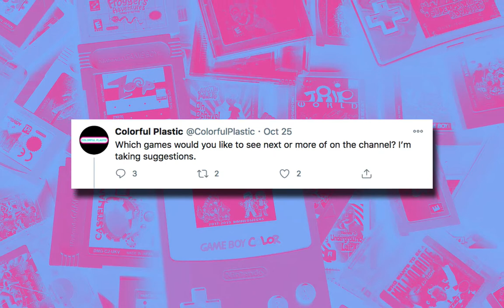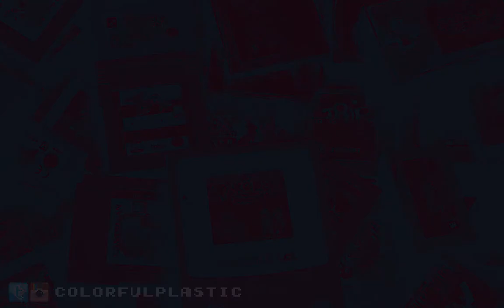Disney's Lilo & Stitch - Game Boy Advance (2002) [Let's Play / Gameplay / Review]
Disney's Lilo & Stitch is a 2002 side-scrolling platform video game developed by Digital Eclipse for the Game Boy Advance that is based on the Disney animated film of the same name. Disney's Lilo & Stitch was met with mostly positive reviews, with critics favorably comparing the game to SNK's Metal Slug series ( I TOLD YOU!), but criticizing Stitch's inability to shoot while crawling or crouching and the game's use of a password save system.

Colorful Plastic Shirts!